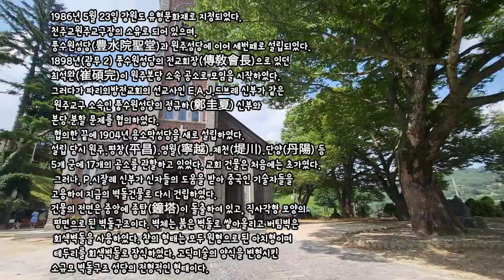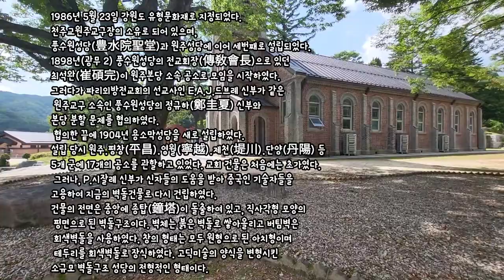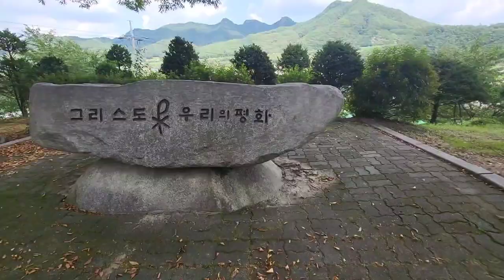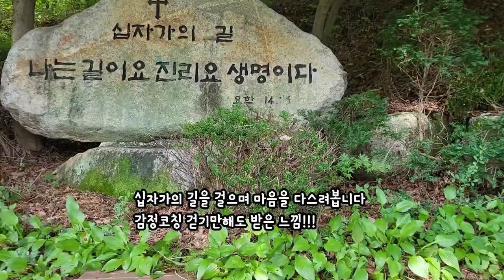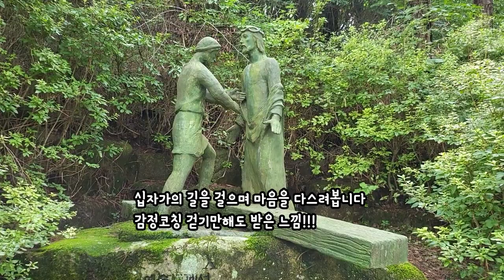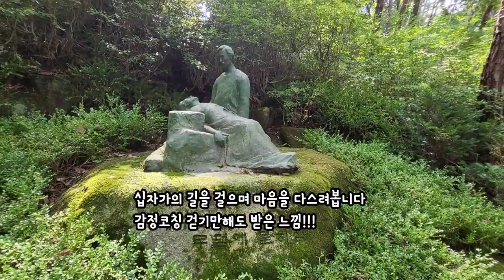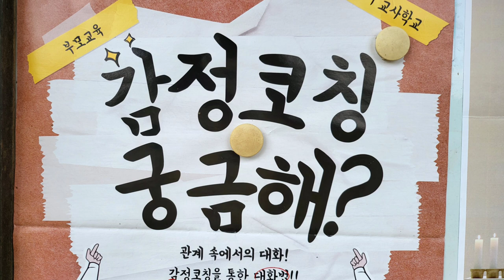감정코칭 마음을 다스리는 나만의성지순례 원주 용소막성당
1986년 5월 23일 강원도 유형문화재로 지정되었다. 천주교원주교구장의 소유로 되어 있으며, 풍수원성당(豊水院聖堂)과 원주성당에 이어 세번째로 설립되었다.

1898년(광무 2) 풍수원성당의 전교회장(傳敎會長)으로 있던 최석완(崔碩完)이 원주본당 소속 공소로 모임을 시작하였다. 그러다가 파리외방전교회의 선교사인 E.A.J.드브레 신부가 같은 원주교구 소속인 풍수원성당의 정규하(鄭圭夏) 신부와 본당 분할 문제를 협의하였다. 협의한 끝에 1904년 용소막성당을 새로 설립하였다.

설립 당시 원주·평창(平昌)·영월(寧越)·제천(堤川)·단양(丹陽) 등 5개 군에 17개의 공소를 관할하고 있었다. 교회 건물은 처음에는 초가였다. 그러나, P.시잘레 신부가 신자들의 도움을 받아 중국인 기술자들을 고용하여 지금의 벽돌건물로 다시 건립하였다.

건물의 전면은 중앙에 종탑(鐘塔)이 돌출하여 있고, 직사각형 모양의 평면으로 된 벽돌구조이다. 벽체는 붉은 벽돌로 쌓아올리고 버팀벽은 회색벽돌을 사용하였다. 창의 형태는 모두 원형으로 된 아치형이며 테두리를 회색벽돌로 장식하였다. 고딕미술의 양식을 변형시킨 소규모 벽돌구조 성당의 전형적인 형태이다.강원도 원주시 신림면 용암리에 있는 소규모 벽돌구조 성당. 1986년 5월 23일 강원도 유형문화재로 지정되었다.